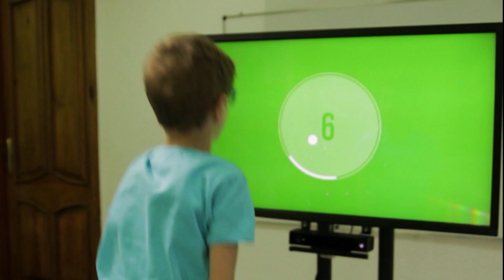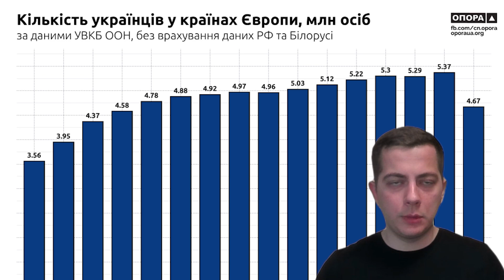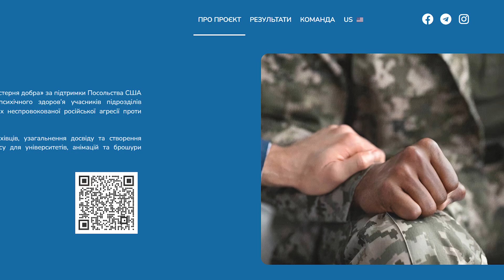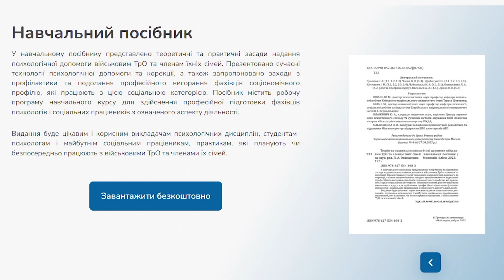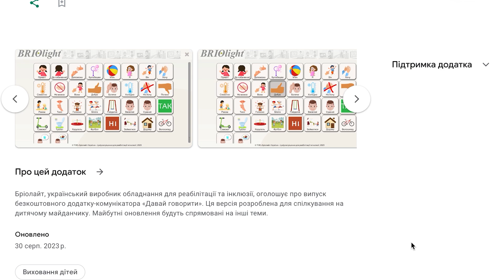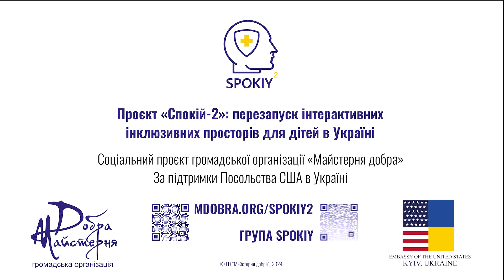ЧНУ став партнером проєкту "Спокій-2: перезапуск інтерактивних інклюзивних просторів в Україні"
ЧНУ імені Петра Могили проводить дослідження в сфері інноваційних цифрових засобів інклюзії та реабілітації. Університет став партнером соціального проєкту «Спокій-2: перезапуск інтерактивних інклюзивних просторів для дітей в Україні» за підтримки Посольства США в Україні. В рамках проєкта відремонтовано 15 інтерактивних осередків та створено відеокурс по роботі з інтерактивним обладнанням в інклюзивних центрах.